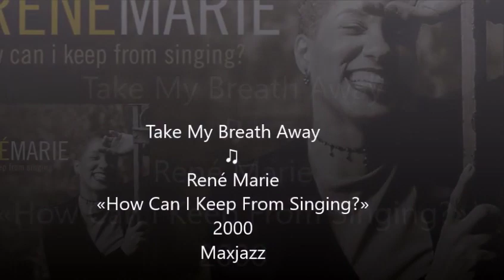Take My Breath Away ♫ René Marie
From the album «How Can I Keep From Singing?» 2000 Maxjazz
Written By: Bab Hallahan / René Marie
Producer: Bruce Barth

Credits

Bass – Ugonna Okegwo
Drums – Gerald Cleaver
Guitar – Marvin Sewell
Mastered By – Katsuhiko Naito
Percussion – Jeff Haynes
Piano – Mulgrew Miller
Soprano Saxophone – Sam Newsome

Born René Marie Stevens November 7, 1955 in Warrenton (Virginia), René Marie  an American songwriter and jazz vocalist.
the award winning singer whose style incorporates elements of jazz, soul, blues and gospel, has quickly become a heroine to many; a woman of great strength exuding stamina and compassion; often explaining how finding her voice and self through singing gave her the courage to leave an abusive marriage. But since the release of her recording debut, Renaissance, this Colorado based heroine has also evolved into one of the greatest and most sensuous vocalists of our time. Unmistakably honest and unpretentious while transforming audiences worldwide with her powerful interpretations, electrifying deliveries and impassioned vocals - René Marie has drawn a legion of fans and music critics who find themselves not only entertained, but encouraged and even changed by her performances.

It is hard to believe that Marie didn’t sing professionally until after she turned 40. But in fact, the Virginia native, married at 18, mother of two by 23 and a member of a strict religious group with her then husband only occasionally sang in public while she was focused on raising a family. It was in 1996 that Marie’s eldest son Michael urged her to take the plunge to pursue a career. “He told me that was exactly what I needed to do” she explains. Two years later following an ultimatum by her husband to either stop singing or leave their home, she chose to leave after 23 years of marriage. What followed was a whirlwind of success and great critical acclaim rarely seen in the jazz world, from The LA Times to the Washington Post, from the Miami Herald to the Chicago Tribune. She has received several awards throughout her career including Best International Jazz Vocal CD (besting Cassandra Wilson and Joni Mitchell) by the Academie Du Jazz (Paris, France) and has graced the Billboard Charts multiple times propelling her to headliner status at major festivals in the US & abroad including the prestigious Women In Jazz festival at the John F. Kennedy Center for the Performing Arts, the Spoleto festival in Charleston, SC, the Edinburgh Jazz Festival (Scotland) Shanghai Jazz Festival (China) among many others. In 2007 René Marie released Experiment in Truth as